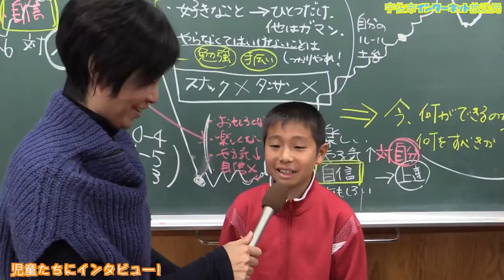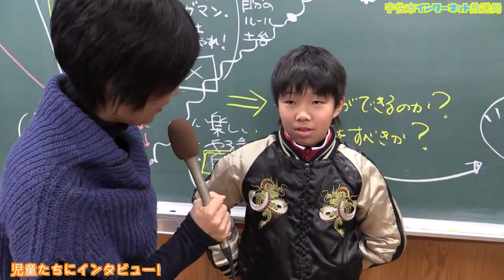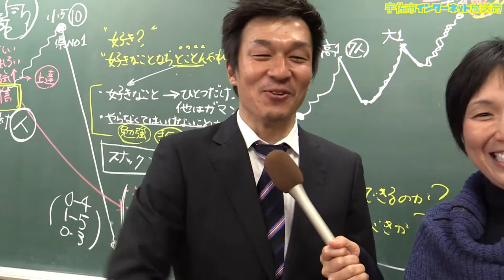柳ケ浦小学校で「夢の教室」開催しました。JFAこころのプロジェクト「夢先生」元Jリーガー戸田光洋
平成２６年１２月８日（月曜日）、元Ｊリーガーの戸田光洋さん（清水エスパルス）、安永聡太郎さん（柏レイソル）が「夢先生」として柳ヶ浦小学校を訪問し、５年生２クラスを対象として「夢を持つことの大切さ」、「仲間と協力することの大切さ」などを講義と実技を通じて伝える「夢の教室」授業を行いました。
　体育館ではゲームを通じ、体を動かしながら目的のために協力することや相手を思いやることを、教室では夢先生の体験談をもとに「夢」について話し合い、楽しい授業となりました。

戸田光洋
宮崎県出身。筑波大学時代に関東大学リーグで MVP と得点王を獲得。大学卒業後の 2000 年 に FC 東京に加入しました。スピードと豊富な運動量を武器に FW、MF としてプレーし、加入 1 年目から公式戦 15 試合に出場するなど活躍。2007 年に清水エスパルスに移籍、攻撃的なポジ ションのみならず、スピードを生かしてサイドバックとして出場するなどチームに貢献しました。 2008 年のシーズン終了後に現役を引退。現在は指導者として活動しています。

社会教育課 スポーツ振興係　内線685
〒８７９－０４９２ 大分県宇佐市大字上田１０３０番地の１
宇佐市教育委員会